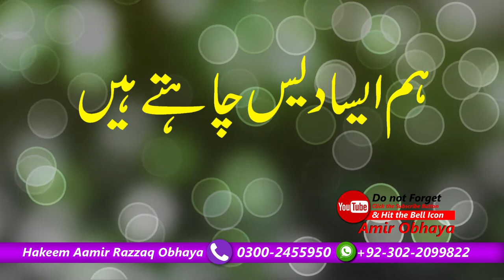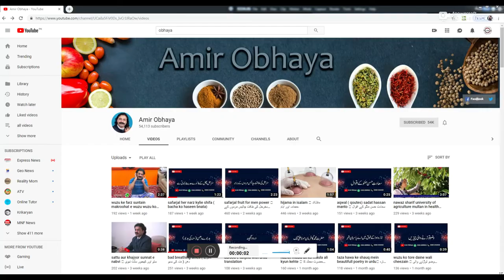Hum Aesa dais chahte hain